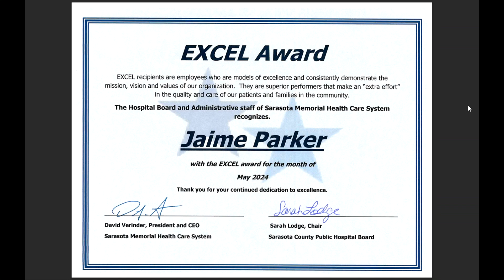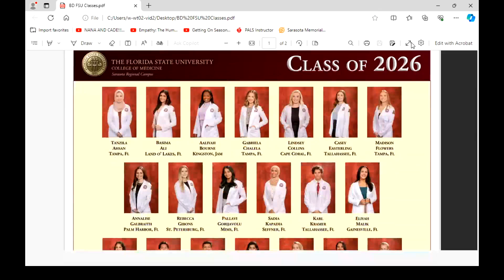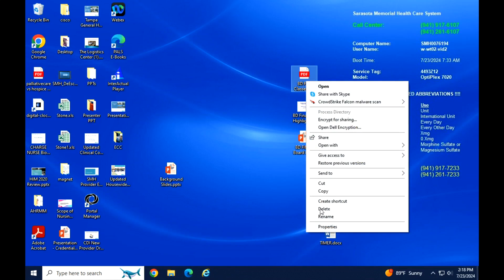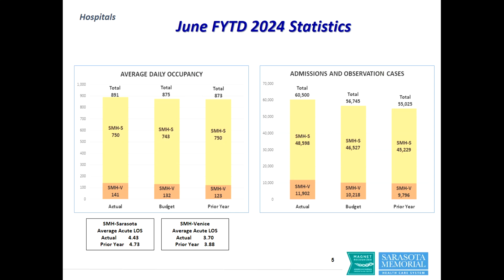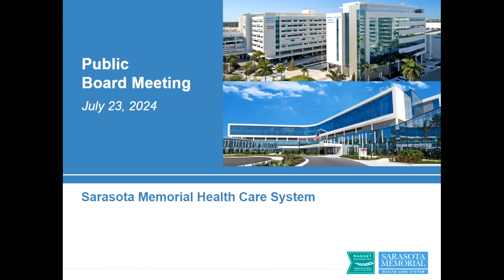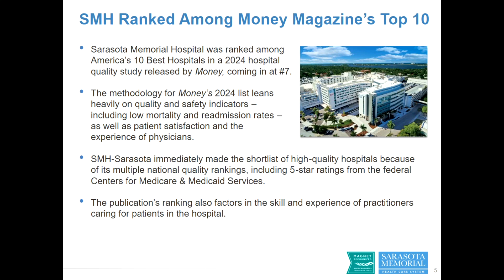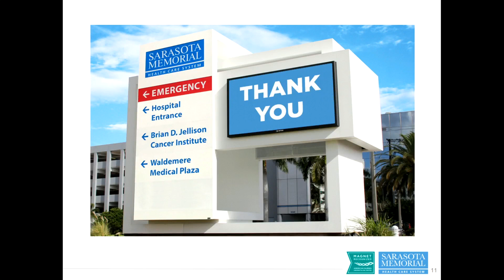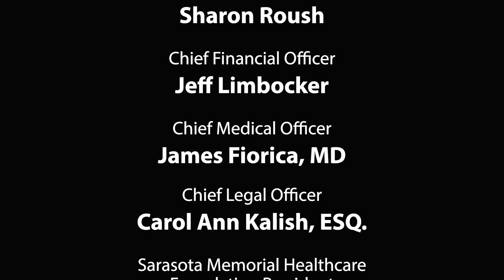Sarasota County Public Hospital Board Meeting - July 23, 2024